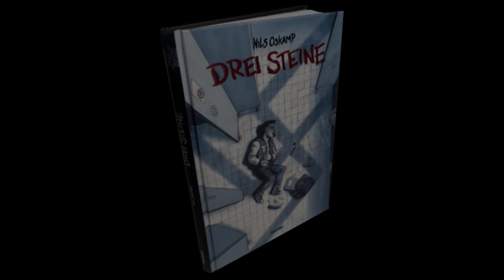Comics gegen Rechts der Talk :: Trailer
Biografien aus dem Holocaust als graphische Literatur.
Geschichten über Rechtsradikalismus in Panels.
Die Klassiker und die neuen Werke
der neunten Kunst die sich mit dem Thema
des rechten Menschenhasses beschäftigen.
Im Talk mit Hannah Brinkmann, Autorin der Graphic Novel „Gegen mein Gewissen", Nils Oskamp Autor der Graphic Novel „Drei Steine“
und Andreas Prill von dem Podcast „Der Telestammtisch.“